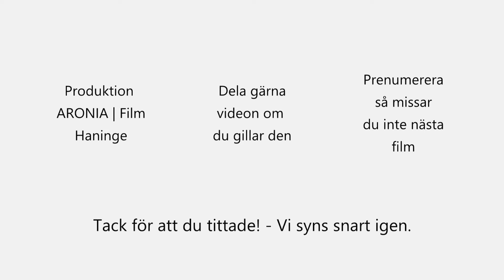2017-03-21 Haninge socialnämnd - Trygghet vid kommunens villavagnar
Fråga från Alexandra Anstrell (M) om hur kommunen säkerställer tryggheten kring de uppställda villavagnarna.

Möte med Haninge socialnämnd i KS-salen "Utö" i Haninge kommunhus 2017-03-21.

Copyright

HANINGESOCIALNÄMND20170321